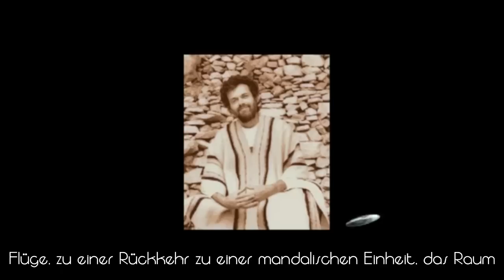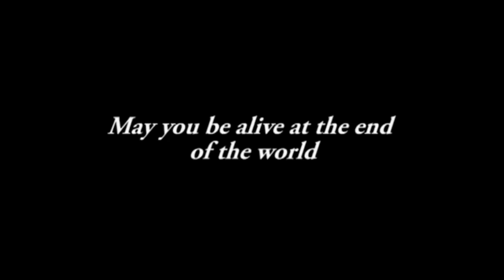Terence McKenna - a new kind of language / Eine neue Art der Sprache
Orginal Englisch: "Terence McKenna - a new kind of language"